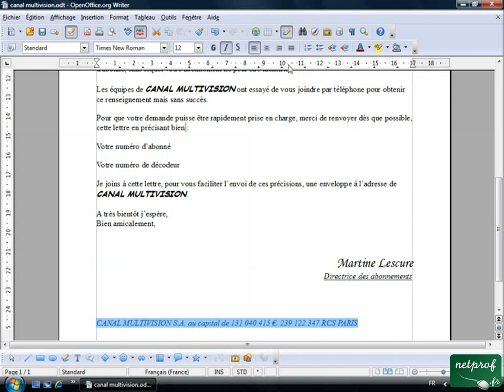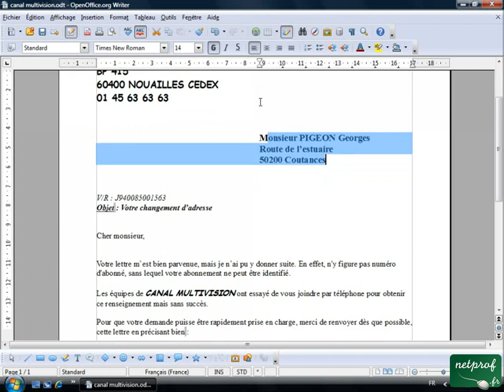Open office ou Libre office - Texte 07 - Alignement